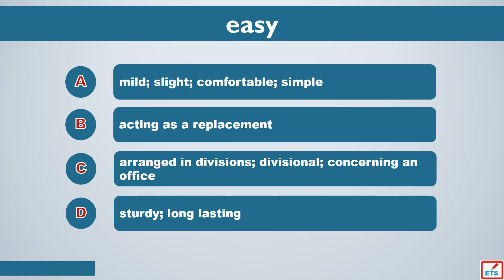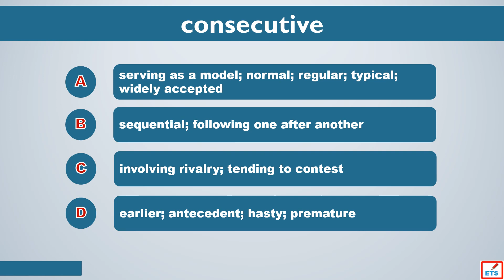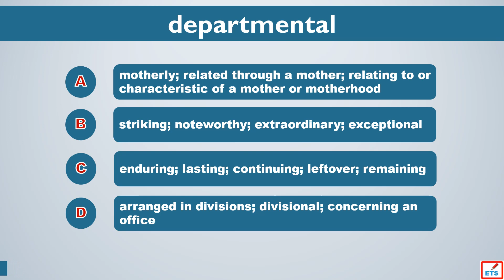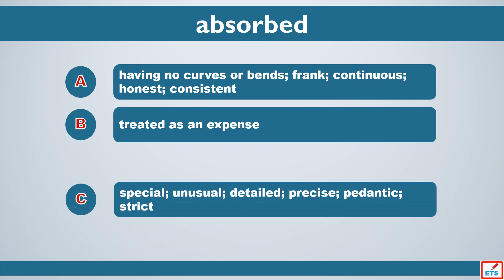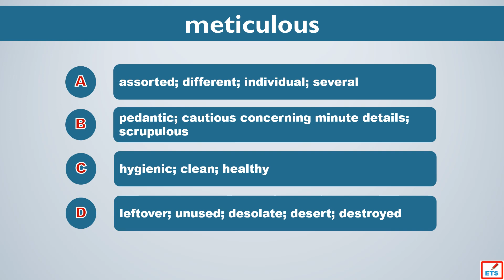TOEIC Vocabulary: Separate, Easy, Famous, Consecutive, Departmental, Renowned, Absorbed, Whole, Met